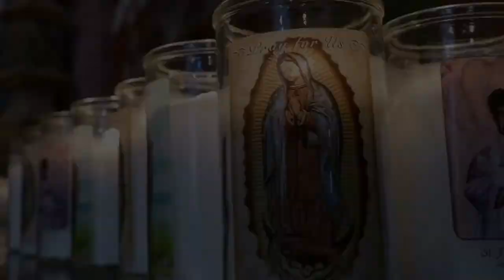THE WHITE DOVE OF THE DESERT: La Misión San Xavier del Bac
Arizona's historic "La Misión San Xavier del Bac" (The Mission of Saint Xavier of the Water) is considered to be the finest example of Spanish Colonial architecture in the US. As soon as you walk in, you'll be amazed by the interior's brilliant colors and complex designs. This church is truly impressive inside and out!